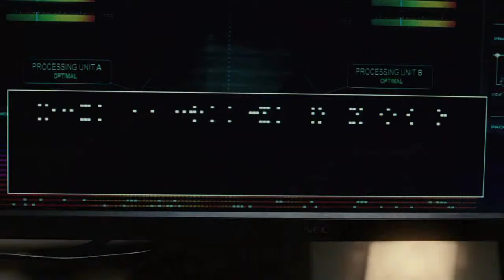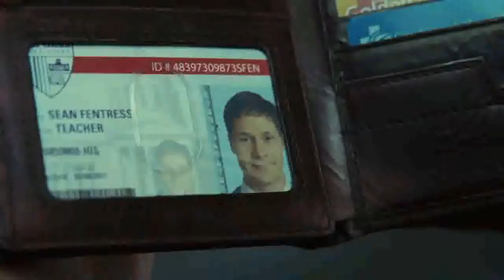Source Code Official Movie Trailer 2011 HD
Release Date: 15 April 2011
Genre: Drama | Sci-Fi
Cast: Jake Gyllenhaal, Michelle Monaghan, Vera Farmiga
Director: Duncan Jones
Writer: Ben Ripley
MPAA: PG-13
Studio: Summit Pictures

Plot:
When decorated soldier Captain Colter Stevens (Jake Gyllenhaal) wakes up in the body of an unknown man, he discovers he's part of a mission to find the bomber of a Chicago commuter train. In an assignment unlike any he's ever known, he learns he's part of a government experiment called the "Source Code," a program that enables him to cross over into another man's identity in the last 8 minutes of his life. With a second, much larger target threatening to kill millions in downtown Chicago, Colter re-lives the incident over and over again, gathering clues each time, until he can solve the mystery of who is behind the bombs and prevent the next attack.

Filled with mind-boggling twists and heart-pounding suspense, Source Code is a smart action-thriller directed by Duncan Jones (Moon) also starring Michelle Monaghan (Eagle Eye, Due Date), Vera Farmiga (Up in the Air, The Departed), and Jeffrey Wright (Quantum of Solace, Syriana).